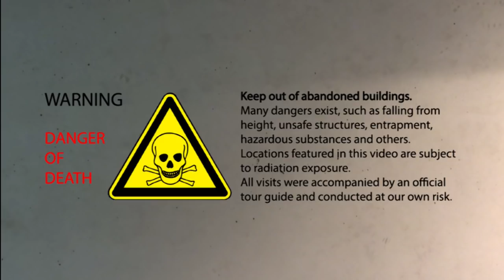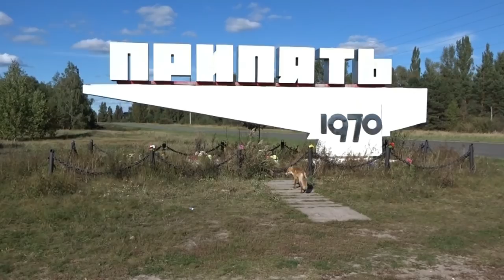Pripyat (Chernobyl) - 16 FLOOR APARTMENT ELEVATORS (1)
Here is the first part of a journey trip to the top of a 16 floor apartment.  Of course, it's only the elevators that "really" interest me.
Interesting how everything is done for simplicity.  A large elevator for large items, the small elevator just for passengers.
Notice the individual connection junction boxes on every floor.  Simple elevator design, effective, but I think that other manufacturers would be quicker to fault find than these.
Lots of relays, lots of junction boxes, lots of fault finding in the shaft.

(Apologies for the heavy breathing.  I was trying not to breath into the microphone right in front of my face, but you try running up 16 flights of stairs with camera equipment and not get out of breath :)

I'm not here to bring you the usual videos of Chernobyl, as there are plenty on youtube.
Only the bits that interest me (and hopefully you!) get uploaded.  Mainly, these are the abandoned buildings containing OLD ELEVATORS.

Theme music is copyright.
I have contacted all involved and been kindly granted permission to use it.
Composer: Félix Sabal-Lecco
Singer: Bettina Seddoh
From documentary: "Chernobyl - A Natural History"

A special thank you to Bettina :)